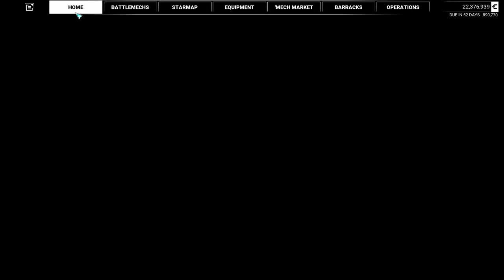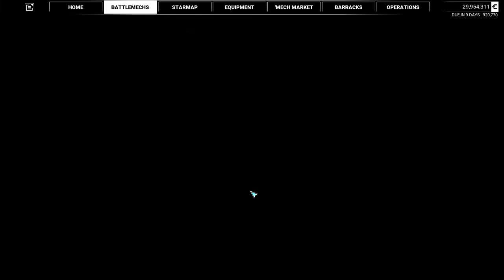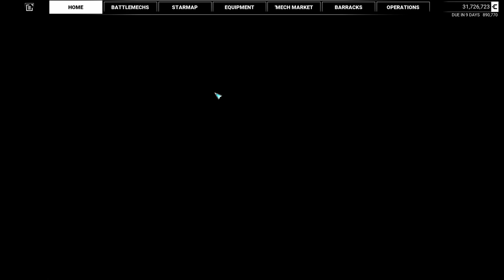The Only Truth That Sticks - High Reward Quests - MechWarrior 5: Legend of the Kestrel Lancers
Mission: The Only Truth That Sticks
Missions: Campaign (Defeat Enemies + Artillery), Raid w/ Artillery, Campaign (Defeat Enemies + Artillery)
Rewards: 3,504,825 C-Bills, 250 Reputation, Tier-4 PPC, Tier-4 SRM 4, 20x Single Heatsinks, 9x SRM Ammo
Location: Vestallas, Capellan Confederation/St. Ives Compact

* New Mods *

* TIMESTAMPS *
00:00 Greetings
01:18 Briefing
04:42 Mech Selection
07:08 Mission: Campaign (Eliminate all Enemy Mechs + Artillery)
18:38 Debriefing
22:40 Briefing
24:17 Mech Selection
26:01 Mission: Raid w/ Artillery
34:20 Debriefing
36:27 Briefing
39:04 Mech Selection
40:09 Mission: Campaign (Eliminate all Enemy Mechs + Artillery)
49:07 Debriefing
53:18 Final Thoughts